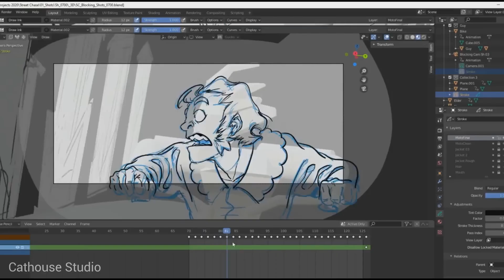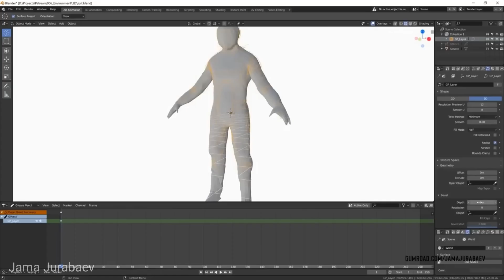Blender 4 3 permite usar Geometry Nodes con Grease Pencil ‐ Hecho con Clipchamp